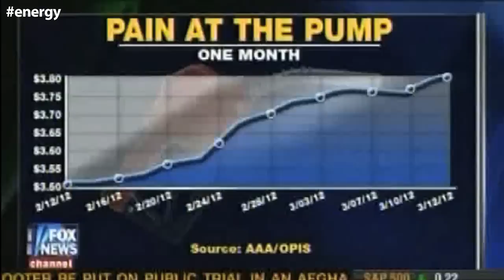Issa on Cavuto: Obama Energy Policies Cost Americans at the Pump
Rep. Darrell Issa (R-CA), Chairman of the House Committee on Oversight and Government Reform, goes on Fox News' Your World with Cavuto to discuss President Obama's energy policies.